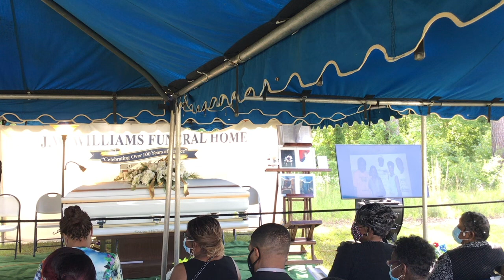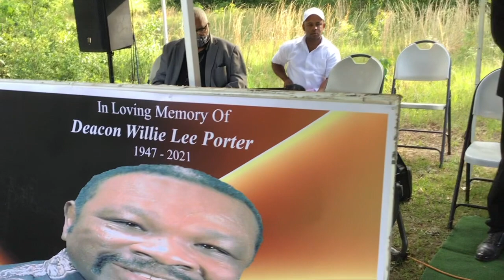Funeral Service of Deacon Willie Lee Porter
March 13, 1947 - May 6, 2021
Pleasant Grove Church Cemetery - Cobb, Georgia
Rev. Lorenzo Pattern, Eulogist